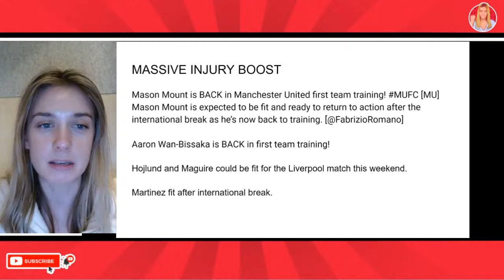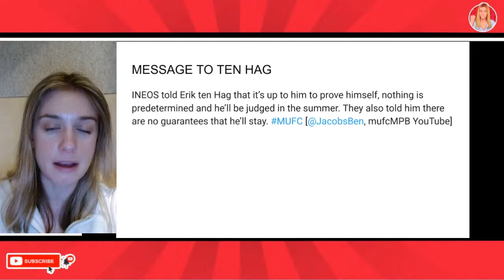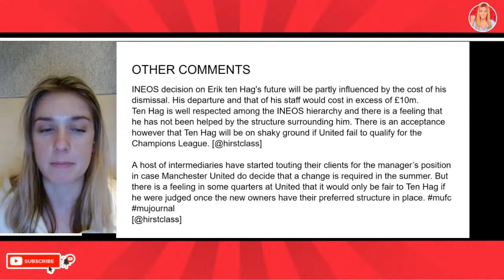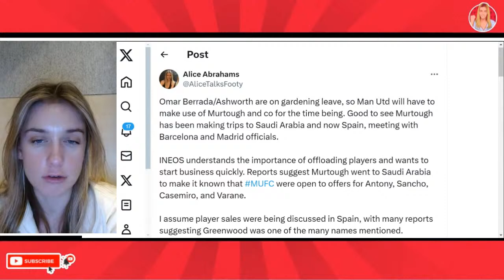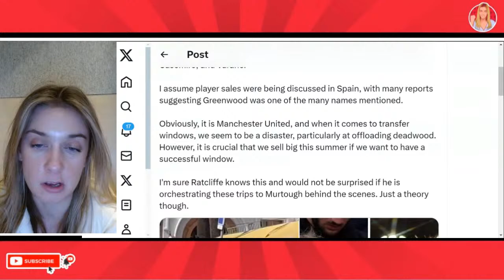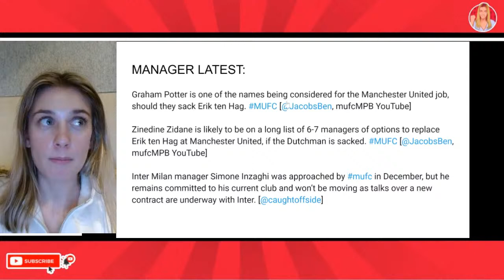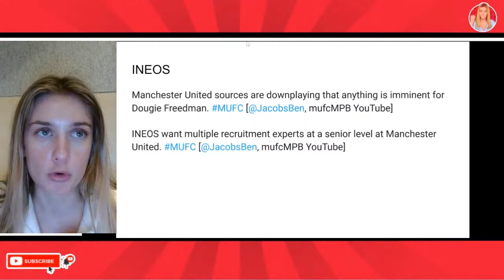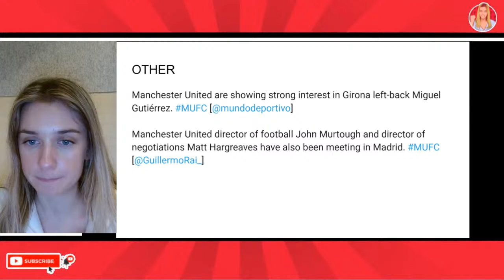Massive Boost! What INEOS Told Ten Hag Revealed? & DEAL DONE Man Utd Will Get Ashworth In Time…